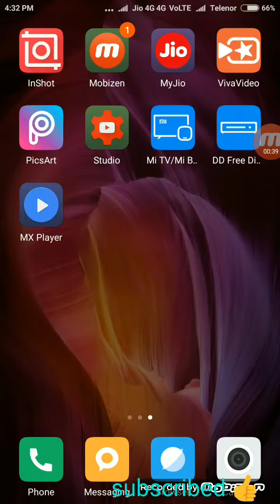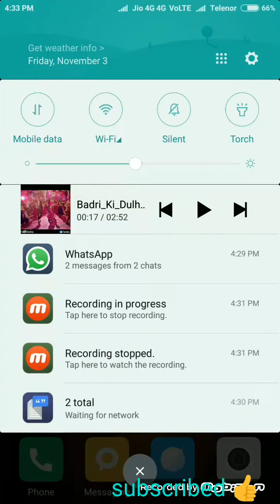Bihari Tadka-| MX PLAYER का ऐसा features जो शायद आप नहीं जानते होंगे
MX PLAYER का ऐसा features जो शायद आप नहीं जानते होंगे
Bihari Tadka
biharitadka